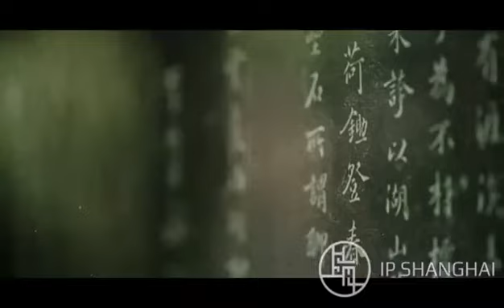【自然之美】家门口的好去处：嘉定秋霞圃 来源@IPShanghai